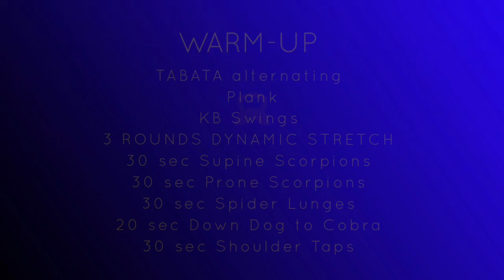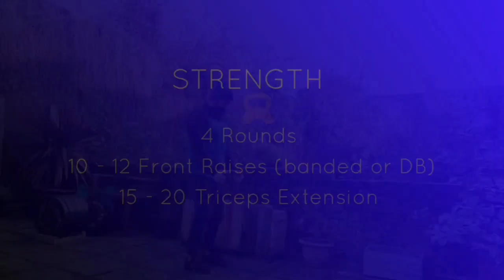WOD 020321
Warm-up
Warm-up
 Tabata alternating
•  Plank
•  KB Swing

3 rounds dynamic stretch:
• 30 sec Supine Scorpions
• 30 sec Prone Scorpions
• 30 sec Spider lunges
• 30 sec Down Dog to cobra
• 30 sec Shoulder tap

Strength
4 rounds
10 - 12 Front raises (banded or DB)
15 - 20 Tricep extension

Metcon
Metcon (AMRAP - Reps)
12 min AMRAP:
• 9 Burpees
• 12 Push Press total
• 15 Box Jumps or step ups